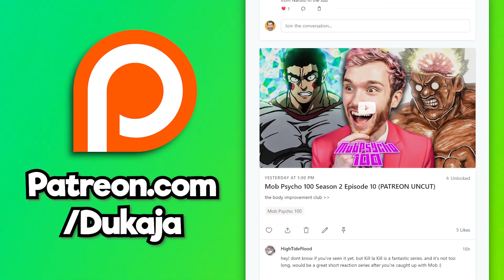JET IS A DANGEROUS RIZZMASTER!! | Avatar: The Last Airbender Book 1 Episode 10 (REACTION)